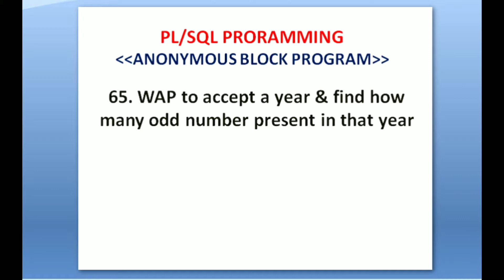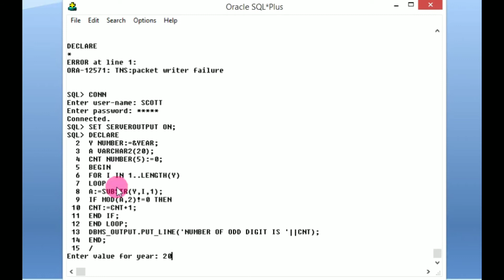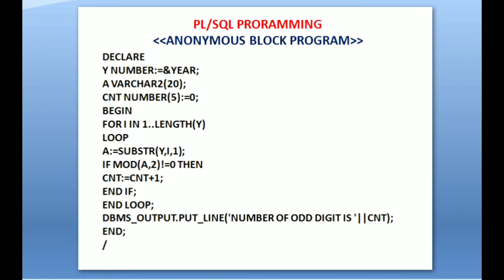65.wap to accept a year and find out the number of odd digit present in given year in plsql program